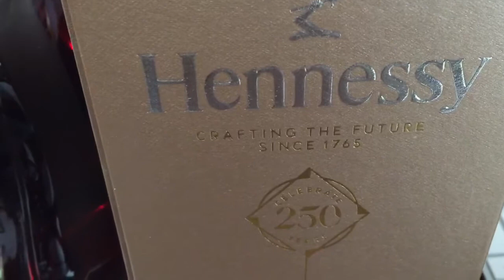Hennessey celebrate 250 years